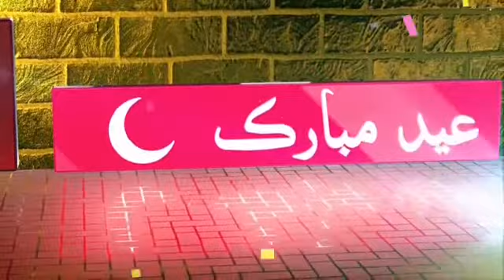Farah shahid anchor person KPN NEWS HD wishing EID-y- Saeed.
I am ... Farah Shahid ... Happy Eid to you all from me. Protect yourself and your loved ones and celebrate Eid-ul-Fitr at home. May Allah save us from this plague as soon as possible and may our coming day be full of peace and tranquility. Stay home stay
اسلام وعلیکم
میں ہوں۔۔۔فرح شاھد۔۔۔۔
آپ سب کو میری طرف سے خوشیوں بھری عید مبارک ہو اپنی اور اپنے پیاروں کی حفاظت کریں اور گھر پرہی عیدالفطر منائیں ۔ اللہ تعالیٰ جلد ازجلد اس وبا سے ہمیں نجات دلائے او ر# آئندہ آنے والا ہماراہر دن راحت اور سکون سے